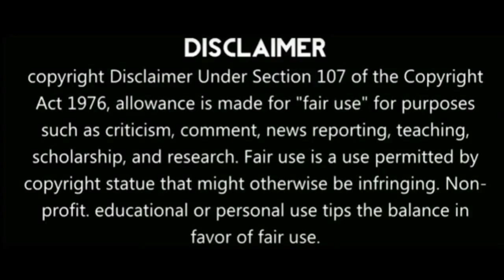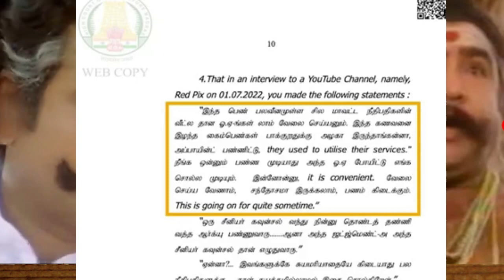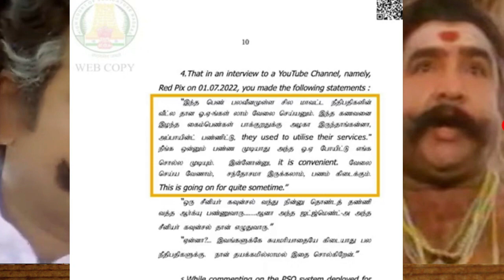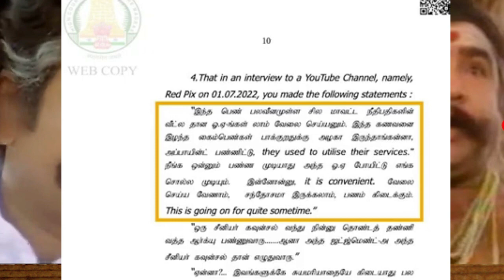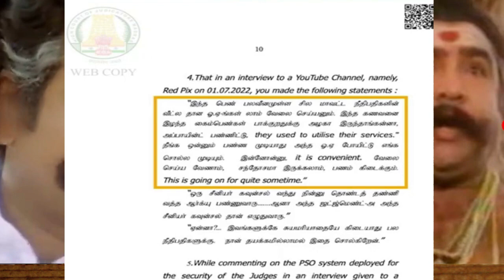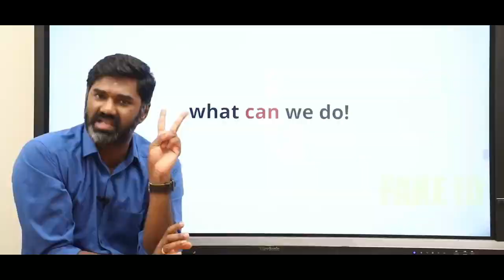நாட்டாமைக்கே டஃப் கொடுக்கும் நாட்டாமை | ஹைகோர்ட் அண்ணனும் போர்டுதாஸும் | நூலிழை எஸ்கேப்